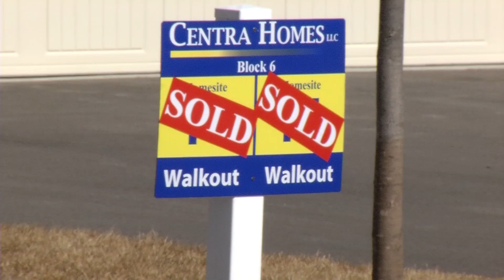Price of Starter Homes Spikes in Suburbs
The median price of a home in Crystal has gone up almost eleven percent in 2018. Many first-ring suburbs are seeing an increase in the price of starter homes.